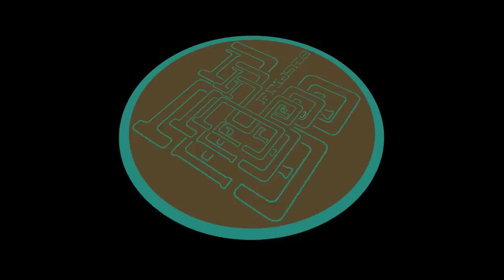Kuoyah - Angels Dub (Sully remix)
Released April 2009 on Frijsfo Beats

BOOMKAT:
Steppin' freshness from Kuoyah backed with a Sully remix! His 'Angels Dub' steps t the side of the floor with a techy display of dub manipulations applied to a garage-stepping riddim. Over on the flip 'Soldiers' gives dancers a little more to bite into with slick and punchy garage-tech programming, while Sully reimagines 'Angels Dub' with a neater organisation and a spectacular breakdown to excite the darker rollers."

FRIJSFO BEATS:
"Italy's Marco Donnarumma indicated some of the potential of his Kuoyàh project with last April's digital release for Frijsfo, earning enthusiastic tips from the likes of Boomkat. Nonetheless, there's no doubt that his debut on wax ups the game -- even in the face of a mix from Sully -- by applying a focus capable of working magic in 2010′s open-ended dubstep dance.

It's an overused comparison that probably deserves to be buried, but Angel Dub does reek of Horsepower Productions, or more precisely the ducking 2-step and Basic Channel steals of Benny Ill's classic Tempa EP with Hatcha. In this case laziness has been avoided, a sunstroked, hazy quality making it sound Kuoyàh's own, and a judicious electronica dimension expanding the arrangement without falling into the IDM-ish trap of trying to ape something cleverer.

That holds true even for the more downtempo Asia, which turns up the dub channel to find hordes of space-echo revenants chasing around. The thoroughly dust-less grooves of common soundsystem samples are absent, though, dropped for an unexpected reversioning of Artificial Intelligence bleep tones.

On Soldiers, Donnarumma's background in electroacoustic music and ambient is more obvious, in common with Chase The Comedown, 2009′s digital EP. It's equally clear how he's been sharpening this kind of line since then, refining trademark, half-dismantled bundles of beats to the point where everything is in just the right wrong place.

Attention for this EP will understandably bend towards Sully's Angels Dub remix, not without justification. It's another great Jack Stevens beat, with pummelling sub-bass, arpeggios scrambled almost in the style of Zomby and an uncharacteristically martial drum track beating out something like an Addison Groove juke pattern.

Kuoyàh himself, though, deserves just as much of your time on this one, trust us."